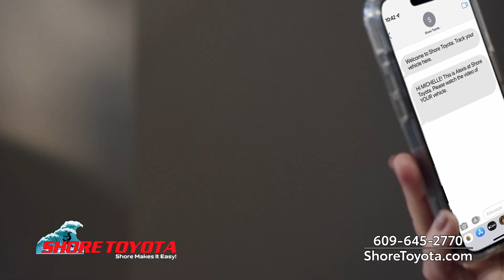2024 Shore Toyota Smart Path Servicing